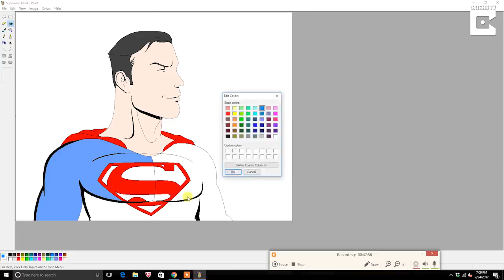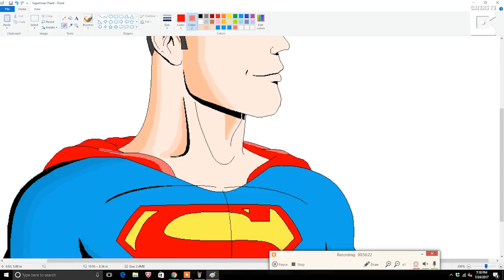Incredible Portraits Using Microsoft Paint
ID: 1455255

Computer whiz creates incredible portraits from Microsoft Paint of Mona Lisa, Bill Gates, Abraham Lincoln, movie posters and more.

Pat Hines, 34, from Boston in Massachusetts, USA, started honing his skills on the sketch and doodle software while working as a security guard over ten years ago.

Now he spends up to 20-hours with the mouse creating realistic portraits of subjects from historical figures to film posters ranging from Star Wars: The Force Awakens to The Omen and more.

In the process he works with the line drawing tool, before spreading mass colour with the paint bucket tool and then like an artist conjures specific colours and details.